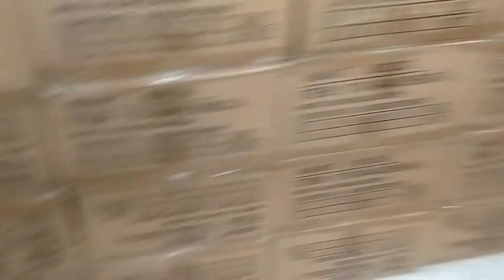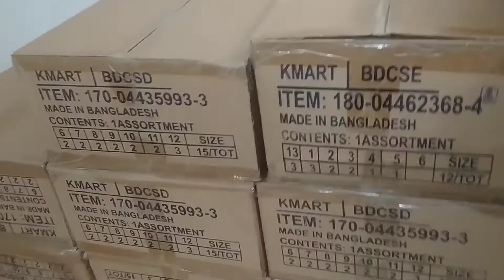চাইনা সুজ কালেকশন পাইকারি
adrees:--Bongshal Al -rajjak hotel near